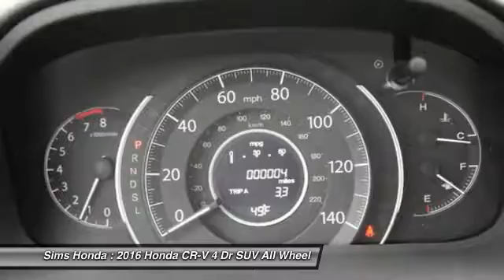2016 Honda CR-V Burlington WA 2390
2016 Honda CR-V LX AWD

Sims Honda
1615 S. Goldenrod Road

Looking for the right 4 dr suv? Today could be your lucky day. this 2016 Honda CR-V could be yours.